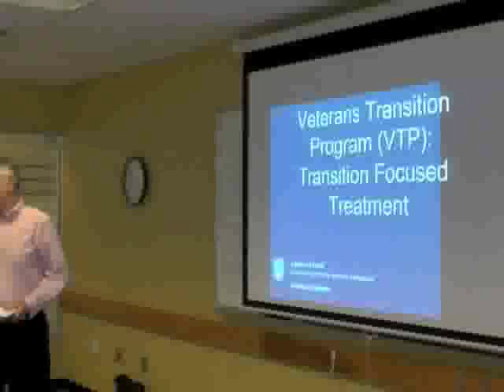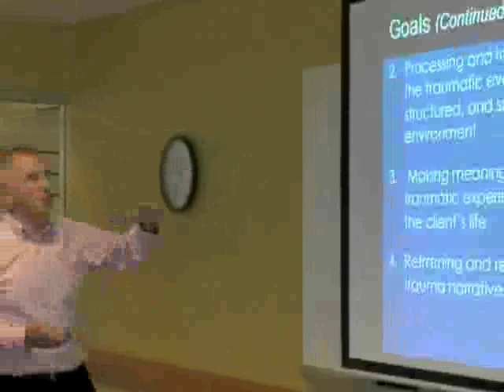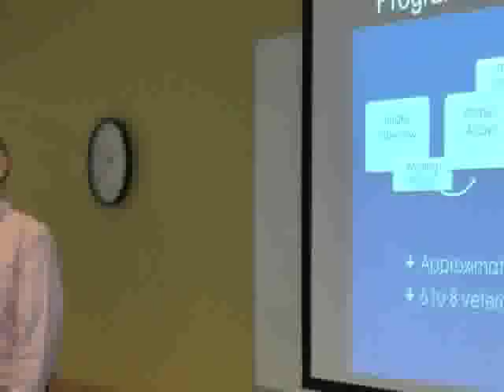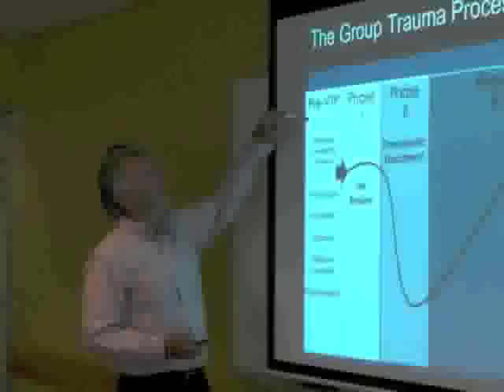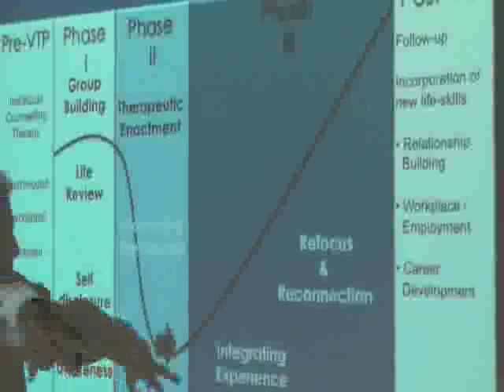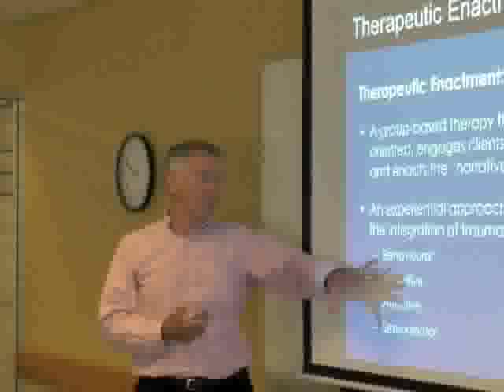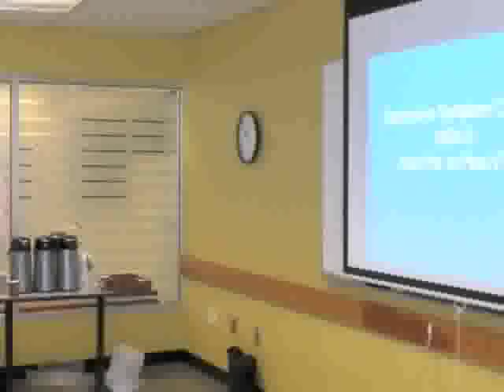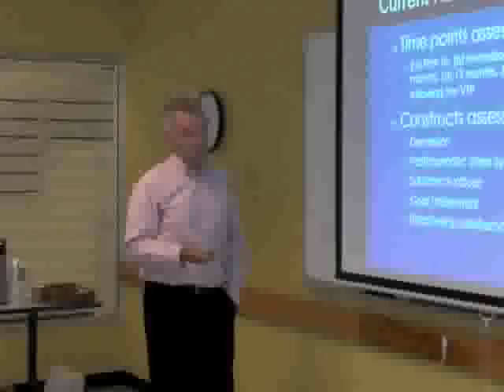Dr. Marvin Westwood - Departmental Presentation - September 19 2013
Before fellow academic colleagues, Dr. Marvin Westwood presented his specialized research in group therapy for veterans during a departmental faculty meeting September 19, 2013.

Dr. Westwood is a Registered Psychologist and Counselling Psychology Professor in the Department of Educational and Counselling Psychology, and Special Education within the Faculty of Education at the University of British Columbia.